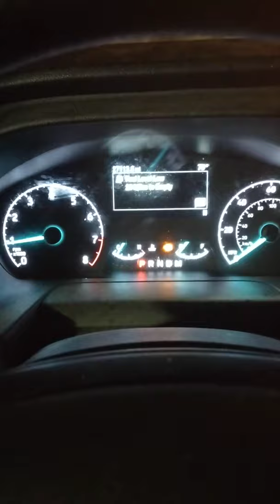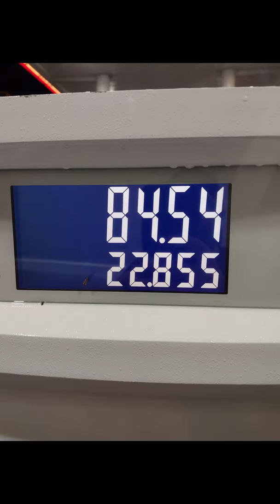Jean Laffite, How Bayous Work, and Delivering to nowhere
We head out to the bayou town of Jean Lafitte then stopped in Paradis on the way back. Real back roads and talks about weather. I hope you enjoy